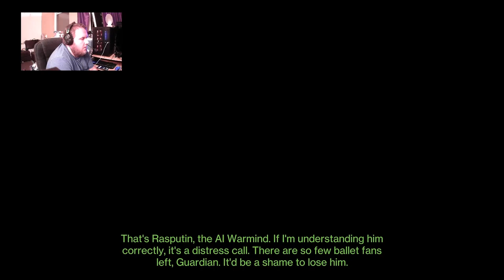Season of Plunder- The Hunt for Treasure (Part 1)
Welcome to The Latest Episode Of Destiny 2 where today i will be completing Part 1 of the Cryptic Quatrains Quest, Hope You Enjoy The Video.

Socials-